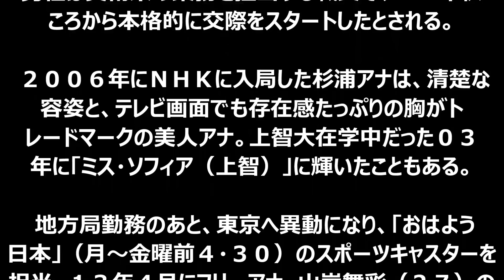【衝撃】杉浦友紀アナ 結婚！！相手は同期職員！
説明